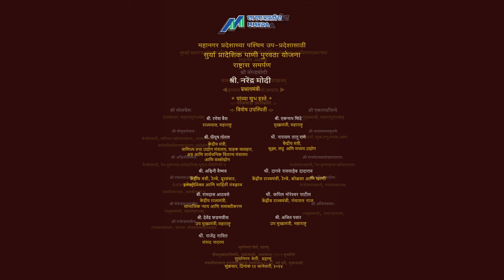Surya Project, Facilitating access to drinking water for the 14 lakh residents of Palghar & Thane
Prime Minister Narendra Modi dedicated phase 1 of the Surya regional bulk drinking water project to the Nation. The project, developed at a cost of more than Rs 1975 crore will provide drinking water supply to the Palghar and Thane district of Maharashtra, benefiting about 14 lakh population.